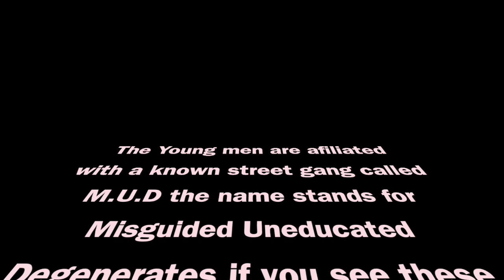The Gang Called M.U.D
Whats good Lazy couchers! we back at it again with another one we hope you like the video please leave a like and comment below !!! as always thank you for the support that you all have been showing us new and old we appreciate your support god bless and stay safe during these darks times -
Lazy Couch